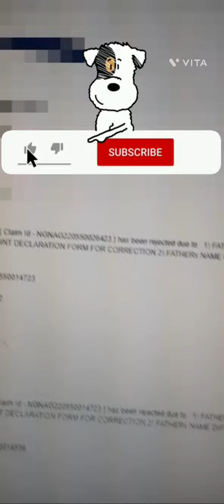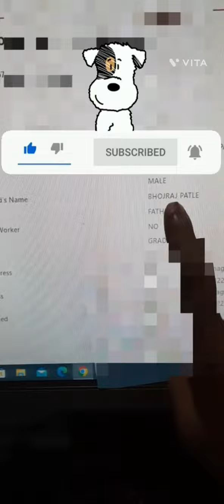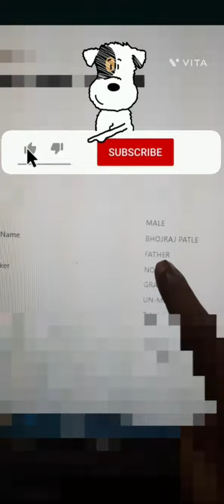Why PF claim get rejected / pf rejection reason / Why does PF claim get rejected / how to claim pf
Why does PF claim get rejected?
How can I check my PF claim rejection status?
Can we reapply if PF is rejected?
How many times a PF can be rejected?
How can I add father name in PF account?
How can I know my father name in EPF?
Can employer change father name in EPF?
Why is my PF getting rejected?
How can I get my father's name in Aadhar card?
How can I add my father name in Aadhar card?
How can correct father name in EPF online?
How can I change my relationship from father to husband in EPF?
How many days it will take to change name in EPF?
How can I change my name in EPF without employer?
How can I activate UAN If name is not matching?
Can we change name in UAN?
How can I change my father name in PAN card?
How can I change my father name in EPF online in Tamil?
How long does it take to change name in EPF offline?
What if father name is not on Aadhar card?
Can we correct father name in Aadhar card online?
How many times can we change father name in Aadhar card?